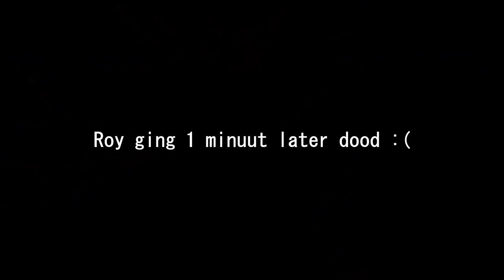Ik BESCHERM ROY Tegen GEVAARLIJKE Jagers! - Minecraft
Noobs die mee deden:
- @Royalistiq no problem voor de shoutout

 🎮IGN Info:
Steam: LikeAWalnut
EpicGames: LikeAWalnut
Minecraft: LikeAWalnut
Rockstar: LikeAWalnoet